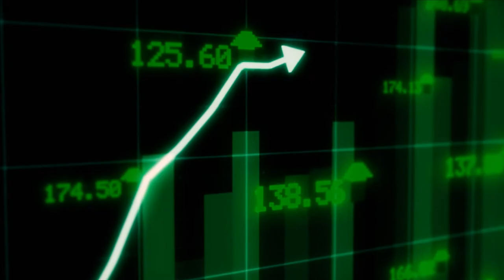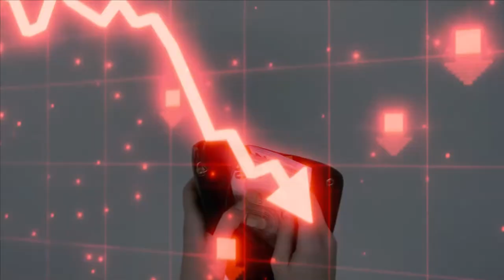When the economy says your done. (Quando la economia dice esta destruido)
Remix of Lucha by Carlos Luciano made by jberroamusic, edit made by nathanos your boy. ENJOY. Don't let the economy destroy you.